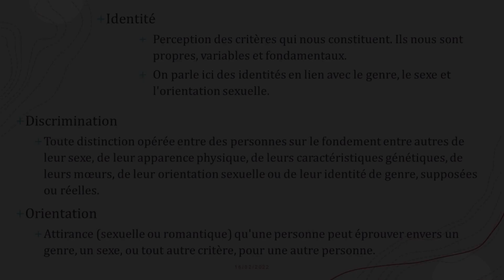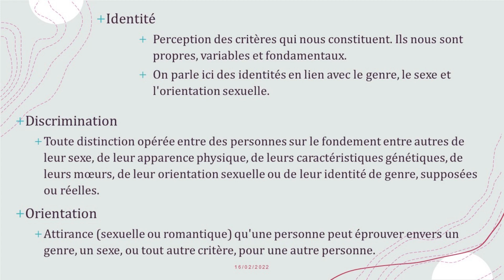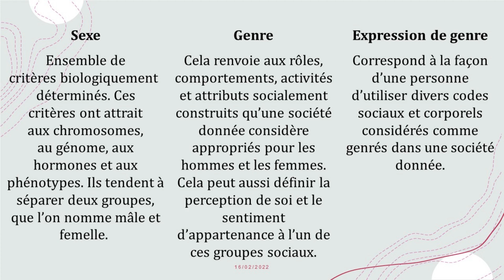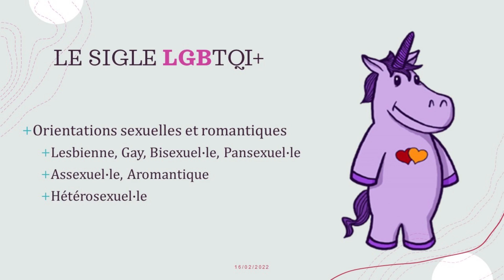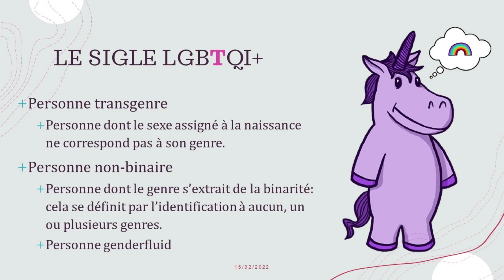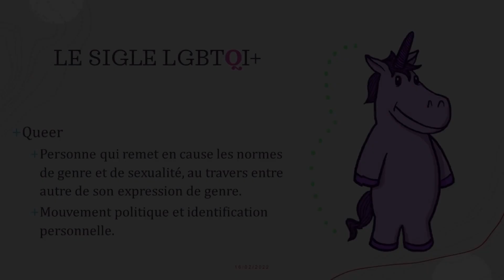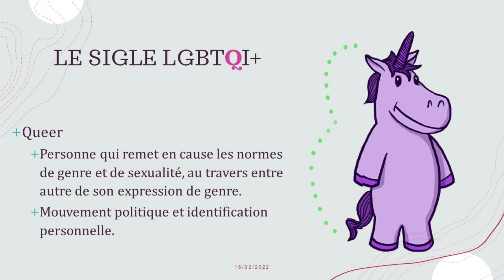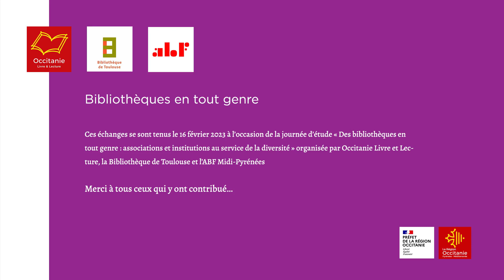Petit point de vocabulaire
Mise au point sur le vocabulaire et définitions des termes qui sont employés durant cette journée professionnelle.
Intervention de Max JUNQUA, pôle société, Médiathèque José Cabanis, Bibliothèque de Toulouse